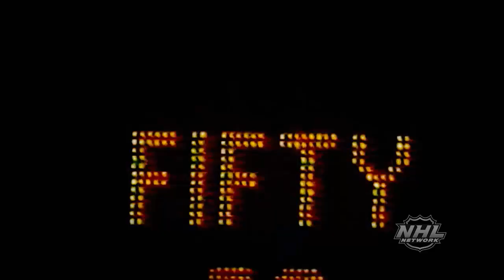Mike Bossy Legacy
NHL Network celebrates the life and legacy of Hall of Famer Mike Bossy.